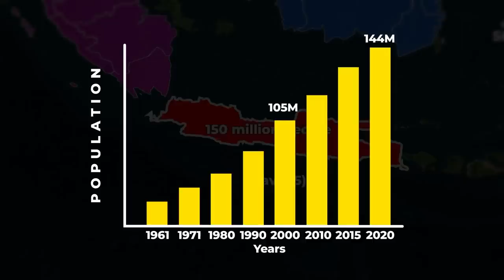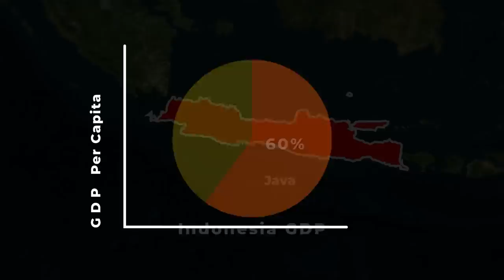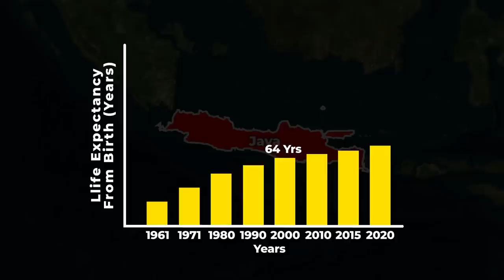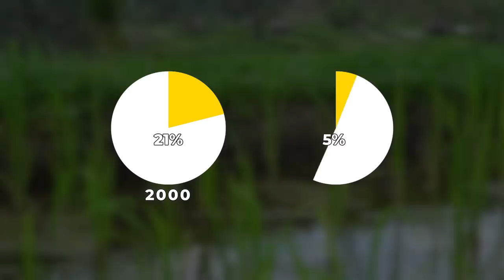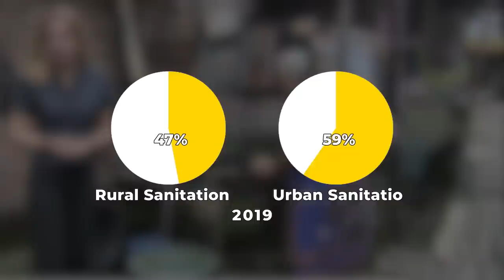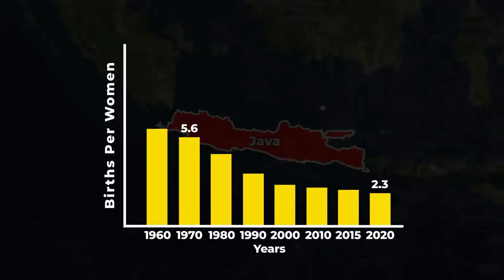Why Do 60% of Indonesians Live On Just 1 Island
The country of Indonesia is made up of a number of islands. However, 60% of the country's entire population lives just on 1 island - Java. The island of Java has over 60% of the entire population of Indonesia despite only being around 7% of its total area. It is the most populated island in the world today and there are a number of varying reasons for this. Want to know what these factors are and what problems this overpopulation is causing? Watch the video to find out!

Timecodes:
0:00 - Intro
1:38 - Historic factors
2:53 - Geography of Java
3:36 - Economy of Java
4:42 - Social indicators of Java
6:20 - Challenges of Overpopulation

We cover geopolitics topics around the globe and talk about current geography, politics, etc.
This channel is inspired by RealLifeLore, do check them out!

Content by:
 NB-Media